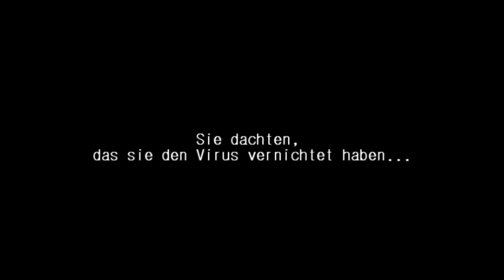Resident Evil Degeneration (German Trailer)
Sieben Jahre nach der Tragödie von Racoon City bringt ein Zombie-Angriff auf den Flughafen von Harvardville den Spezial-Agenten Leon S. Kennedy und die furchtlose Claire Redfield wieder zusammen. Doch dieser Vorfall ist nur der Anfang einer lebensgefährlichen Jagd nach dem Terroristen Curtis, der in Racoon City seine ganze Familie verloren hat und nun nach Rache sinnt. Nur wenige Eingeweihte wissen, dass bei WillPharma der G-Virus gelagert wird, der Menschen zu Monstern macht. Curtis schafft es, in die Hochsicherheitszone einzudringen und sich den Virus selbst zu injizieren. Können Claire und Leon den Amoklauf aufhalten, bevor sich die Geschichte wiederholt?

Es ist diesmal kein Anime aber ein cooler Film zu dem ich einen Trailer geschnitten habe.

Der Film ist echt klasse wobei auch mein fav. Character von Resident Evil dabei ist. :D Dieser Film basiert ein kleines bisschen auf das  game Resident Evil 3. Ich selber kenne Leon Scott Kennedy nur vom 4ten teil: :P
Zur Synchro muss ich sagen das alle Charactere sehr gut besetzt wurden und die synchronisation sehr hervorragend ist. :D

Fanmade Trailer by KyuubiGohan